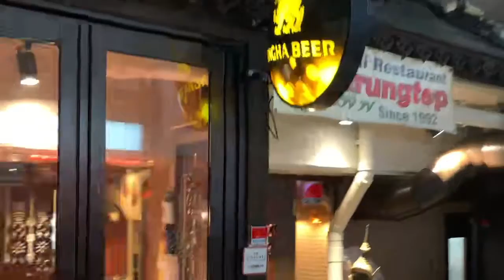Who even might buy you something to eat or drink